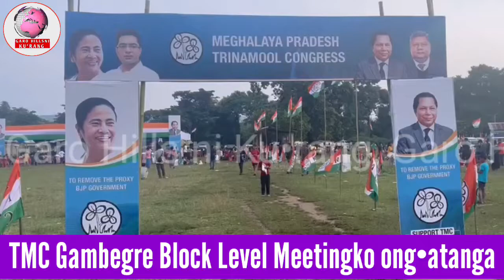GHK, Sept 6:MDA sorkari kangal cholgri me•chikmarangna maming dakchakaniko on•a dongja:Zenith